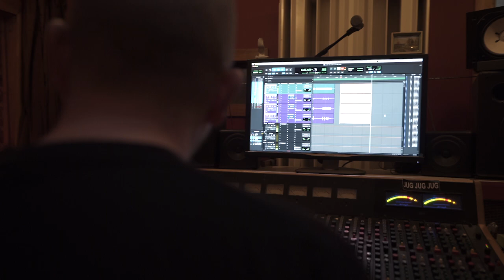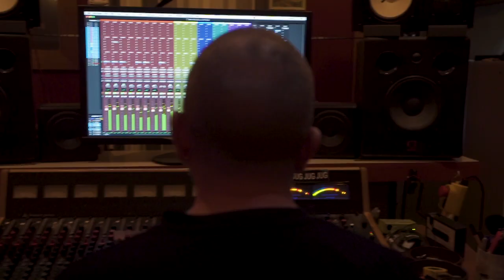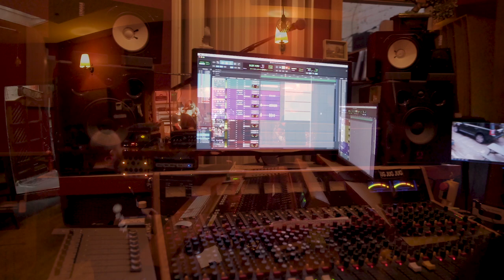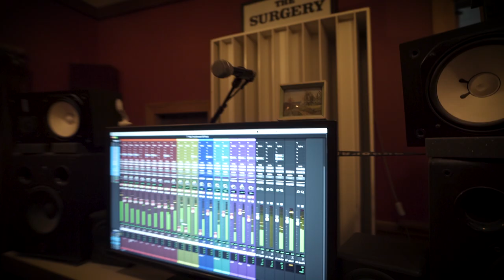Bulletbelt - Alive From The Surgery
In April 2021 we loaded into The Surgery Studio, Wellington, NZ and blasted through 4 tracks from our 2020 breakthrough album 'Warlords'. Professionally filmed and completely live, feel the energy in 'Alive From The Surgery!

Bulletbelt
Paul Roberts - Vocals
Josh Obrien - Guitar
Dan Hayston - Guitar
Tim Mekalick - Bass
Steve Francis - Drums

Cameron Crawford - Piano on Herodian Kingdom

Recorded by James Goldsmith at The Surgery, Newtown, Wellington
Mixed by James Goldsmith
Mastered by Brad Boatright at Audiosiege

Directed and filmed by Dean Zillwood and Timon Zeiss
Edited by Dean Zillwood